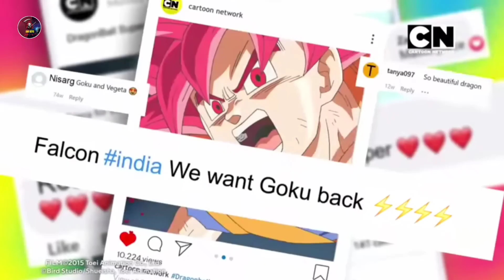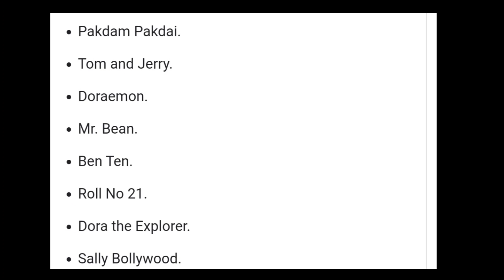Anime Vs Cartoon Full Comparison 😨? Cartoon Facts | Animation Shows | Am Keys 🔥🔥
Credit - Anime Adda
              fact Bhai

I Use This Mic

ˍˍˍˍˍˍˍˍˍˍˍˍˍˍˍˍˍˍˍˍˍˍˍˍˍˍˍˍˍˍˍˍˍˍˍˍˍˍˍˍˍˍˍˍˍˍˍˍˍˍˍˍˍˍˍˍˍˍˍˍˍˍˍˍˍˍˍˍˍˍˍˍˍˍˍˍˍˍˍˍˍˍˍˍˍˍ